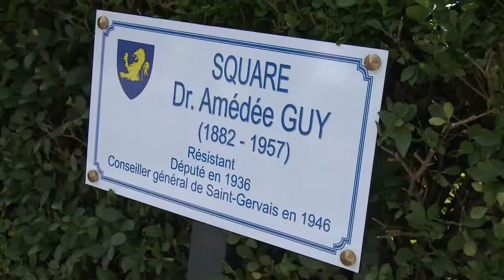Inauguration du square Amédée Guy à Saint-Gervais les Bains le Fayet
3 juin 2012... Inauguration du square Amédée Guy à Saint-Gervais les Bains le Fayet avec quelques mots de Jean-Marc Peillex maire de la commune...